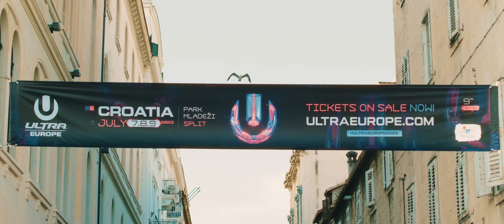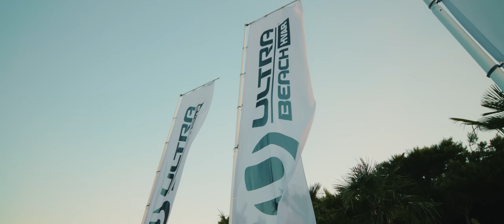ULTRA EUROPE 2023 (Official Aftermovie)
Proud Partner of Ultra Europe - Croatian Tourism Board - Find out more info about the unique destination of Croatia:

Soundtrack:
1.
2. Sebastian Wibe - Paradise  ingrv.es/paradise-g4g-m
3. David Guetta, MORTEN - Lost in the Rhythm
4. It's Murph - Food for the Soul
5. Roberto Capuano - When the lights go down
6. Capricorn - 20hz (Carl Cox Remix)
7. Kolsch - All that Matters (Artbat Remix)

Created by Final Kid Films